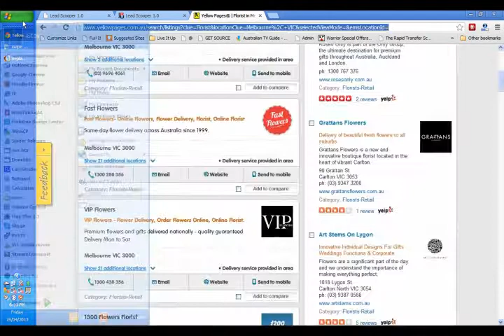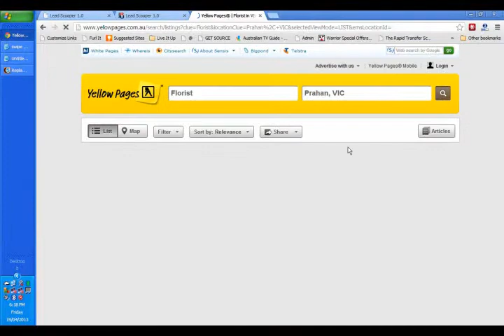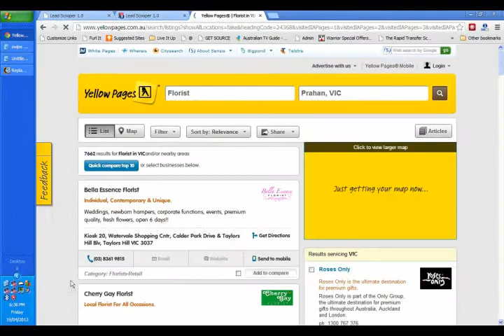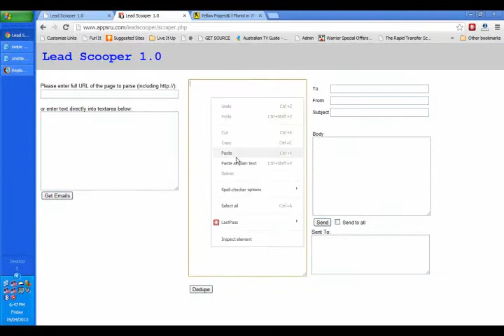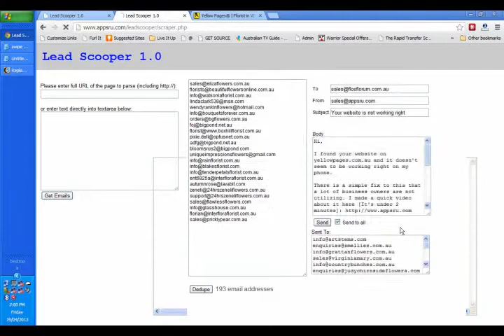Lead Scooper - How to gather targeted emails quickly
- Lead Scooper scrapes search results for email addresses on sites like Yellow Pages (Australia) and lets you email them. Often takes 10 minutes to locate and email 100 highly targeted businesses.